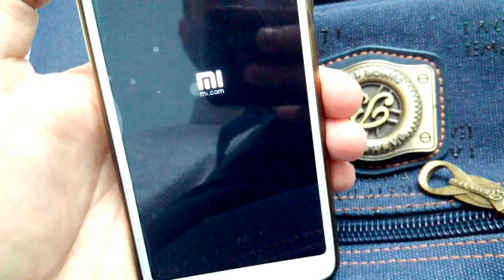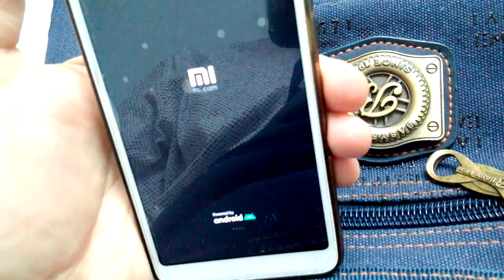и снова глюк телефона ксиоми